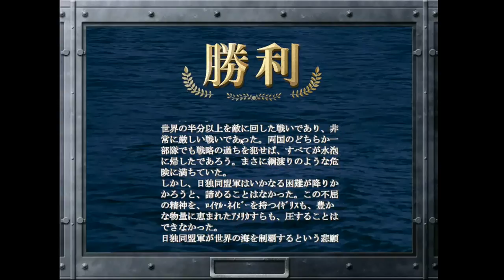▼最終回 [ 提督の決断4 PK 空母禁止プレイ ] 第19話 「空母艦隊に突入す！」 アメリカ軍の空母艦隊、大航空機部隊に突入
今回が最終回になります。ここまで進めてくると敵航空機は夜間、全天候型になっており、夜間などへの敵基地突入もあまり効果的ではなくなってきています。
艦隊編成に防空艦や被害担当艦を配置し、これに対応することとし、アメリカ軍最後の拠点、西海岸へ艦隊を突入させます。